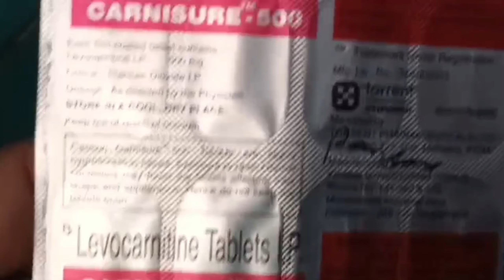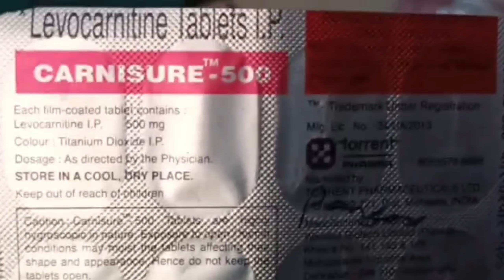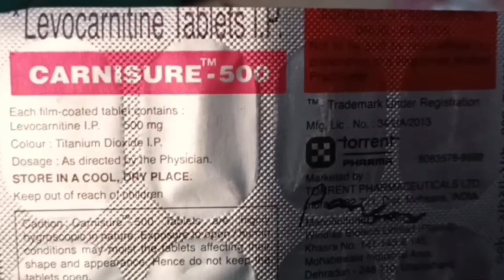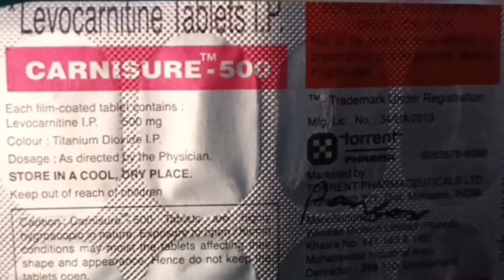carnisure 500 tablet uses in hindi | carnisure 500 tablet dose | carnisure 500 tablet price